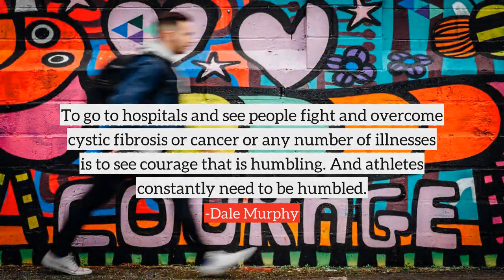Dale Murphy top Quotes, best quotes from Dale Murphy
Following are the few quotes from Dale Murphy, in this video
1) If you live what you believe, you will always have the respect of others.
2) Tommie Aaron taught me how to have a good attitude, to be easy going and not get uptight.
3) It's critical that the manager has the respect of players so he can make the moves that he feels is appropriate without having somebody go to the papers. They respect you. So you respect them back.
4) To go to hospitals and see people fight and overcome cystic fibrosis or cancer or any number of illnesses is to see courage that is humbling. And athletes constantly need to be humbled.